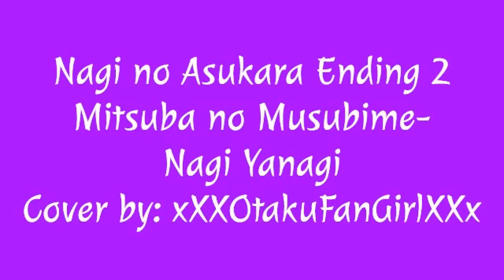[Aria] Nagi no Asukara Ending/ED 2 - Mitsuba no Musubime Cover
I do not own the picture or background music used in this video. Credits for the amazing instrumental go to EgoistHiuman, thanks!
Well here it is! If you guessed right from the hint on my last video, congrats! I have officially covered all of the songs from Nagi no Asukara, my favorite anime of the season! XD I recommend listening to this with the volume a little higher, it makes a huge difference in what you hear, or at least it does with my headphones. In one part I actually used the wrong lyrics so I added a piece from another recording and it may sound different, sorry :(
3/15/14 Thanks on 100 views guys!!! XD Please keep on watching!!